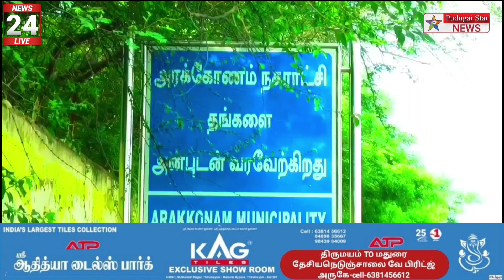அரக்கோணத்தில் 3 கிலோ கஞ்சா பறிமுதல் இரண்டு இளைஞர்கள் கைது காவல்துறை அதிரடி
Captain news
Sun News
Jaya news
Puthiya thalaimurai news
Raj news
accident news
thefte news
sitting news
smuggling news
cinema news
grame news
village news
sports news
school news
article news
political news
accident news
India news
world news
sports news